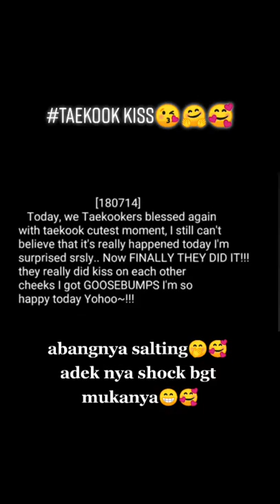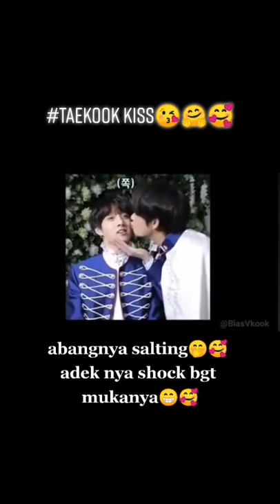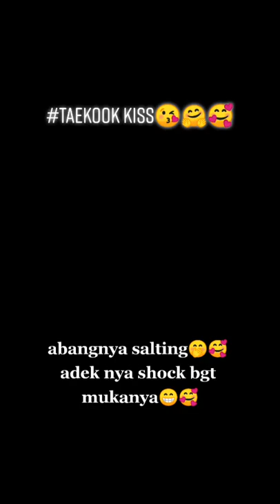THE PRECIOUS KISS OF TAEKOOK🤐🤫😱🤭bts